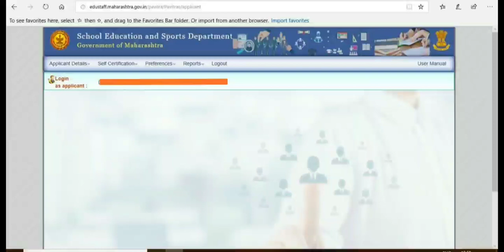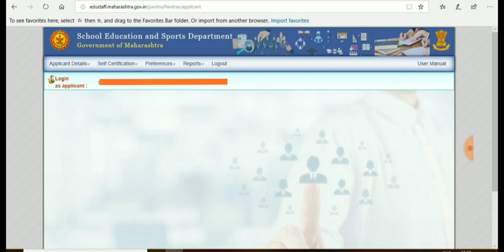शिक्षक भरती : आनंदाची बातमी || पसंतीक्रम देण्यास सुरुवात झाली || BREAKING NEWS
सर्वसाधारण सूचना,पात्रता,वयोमर्यादा
विडिओ
 भाग 1

निवडीची कार्यपद्धती, व इतर संपूर्ण माहिती
विडिओ

अंशकालीन 10%आरक्षण सुवर्णसंधी
मानधन ,इतर अपडेट

सर्व आवश्यक निवडीसाठी लागणारी कागदपत्रे
भाग 4

पोर्टलवरील माहिती pdf सर्व जाहिरात, सूचना डाउनलोड करा या लिंक वर